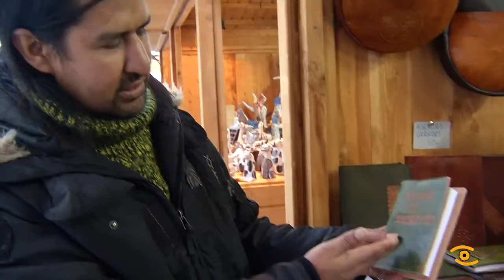Mercado de Nadal da Deputación na Praza de San Marcos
Agasallos coma este están tendo unha grande demanda no Mercado de Nadal da Praza de San Marcos, pezas en coiro, cerámica, prata, ... hai onde elixir para regalar, ou mesmo darse un capricho. Os postos, once en total, continuaran abertos ata o 5 de xaneiro, agás o día 1 , día de aninovo.  Todos os días hai varios pases de maxia coma este e demostracións en vivo dos artesáns. Un espectáculo para ver en familia, no que a entrada non ten máis custe cun sorriso.